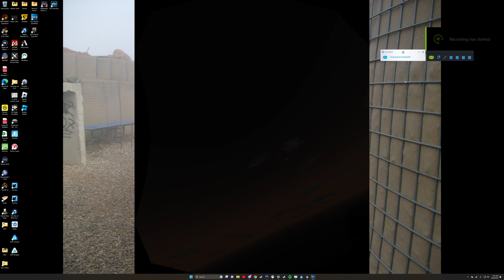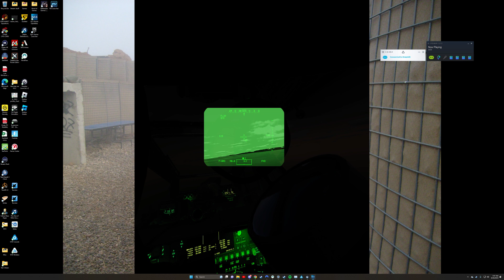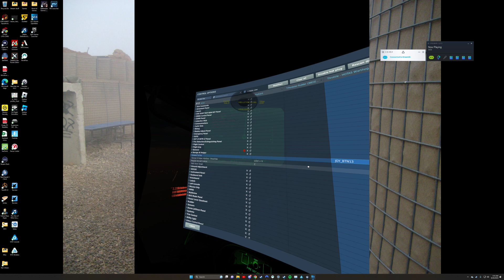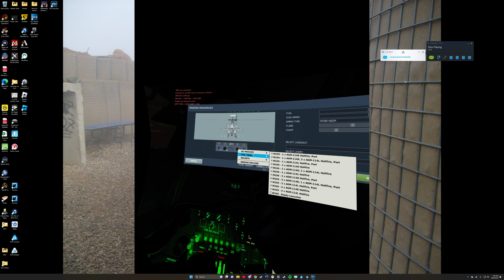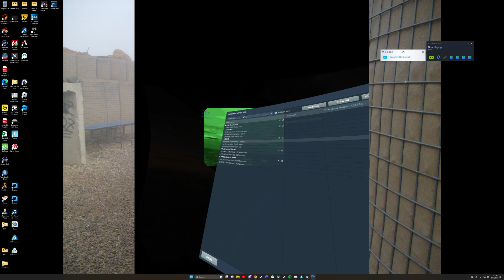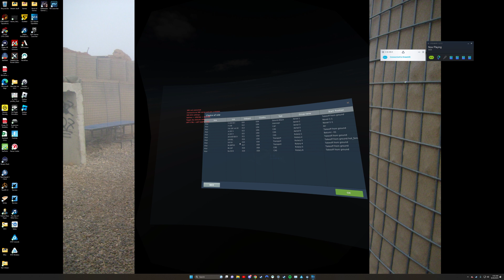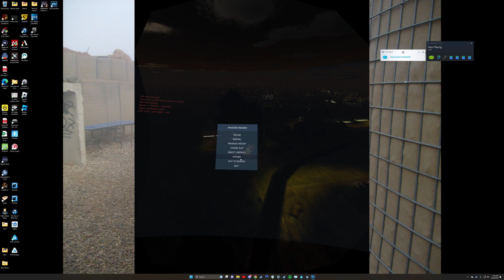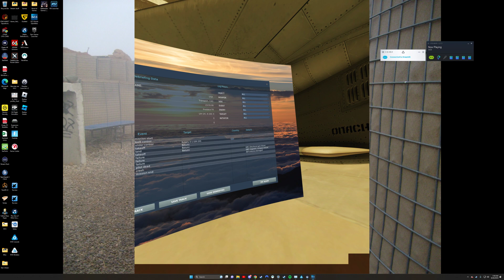Digital Combat Simulator Boring Flight experiments part 2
All unedited